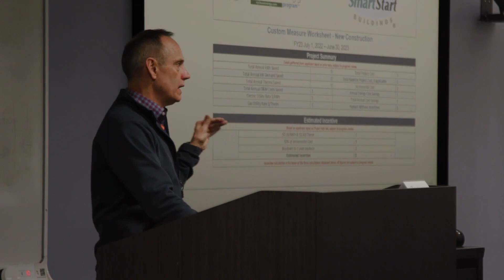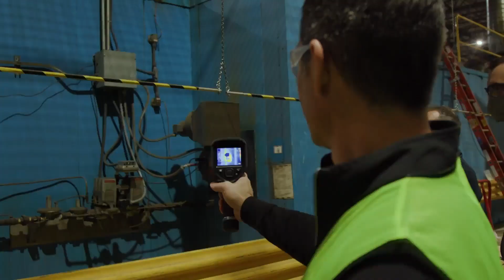Department of Energy in our Fairfield, NJ office